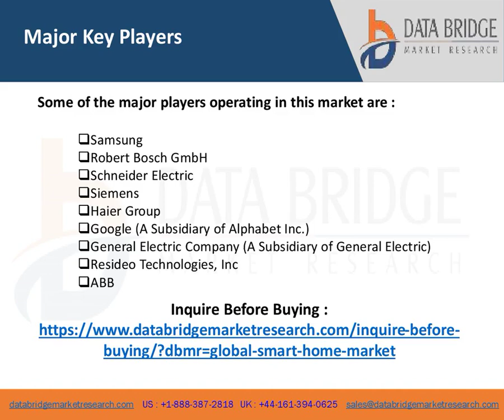Smart Home Industry Trends